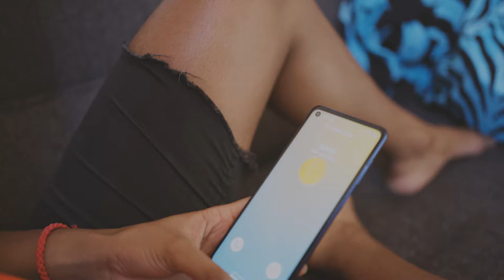El Ángel - Costa Kerala (Official Music Video)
[ENGLISH BELOW]
"El Ángel" es un artista canario que estuvo muchos años dentro del mundo del rap y ha empezado a adentrarse en fusionar este estilo musical con otros que le atraen. Este es el videoclip oficial de su tema "Costa Kerala".
Si has llegado hasta aquí, te agradezco que hayas leído todo esto. Solo con el tiempo que has usado en ello, has hecho que el mío no haya sido invertido en vano. Te dejo por aquí otros lugares donde puedes encontrarme a mí y a otros de mis trabajos por si quieres apoyarme de cualquier manera desinteresada o si realmente te gusta algo de lo que hago, podamos trabajar juntos en algún momento:
Salud y felicidad para todes :)
"El Ángel" is an artist from Canary Islands who started rapping and spent years within this music style. Now, he has started to make fusions with it and other styles he's interested in. This is the official music video for his song "Costa Kerala".
If you have reached this point, I'm really grateful you did it. Using your time here, means investing mine was totally worth it. And maybe, if you really like what I do, we can work together in the future:
Health and happiness for all of u :)